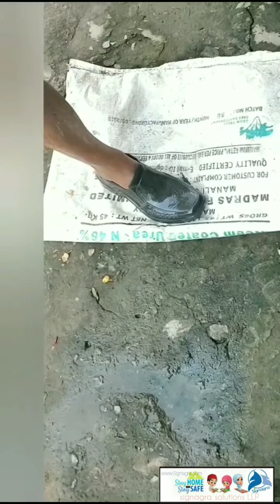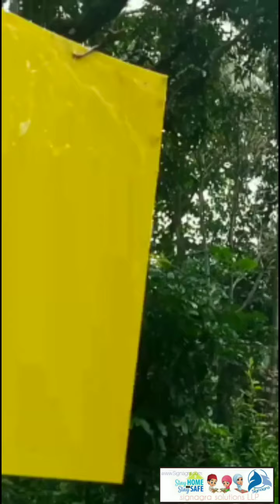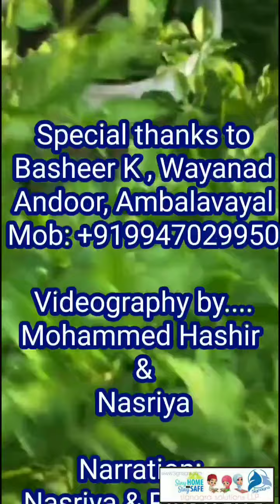Bird’s eye chilly | Kanthari mulaku | കാന്താരിമുളക് കൃഷിയും പരിചരണവും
ഈ വീഡിയോ ഷൂട്ട് ചെയ്തതും കുറെ കാര്യങ്ങൾ പറഞ്ഞതും എന്റെ കസിൻസ് ആണ്.. കൂടാതെ കൃഷിരീതി ചെയ്തത് അവരുടെ ഉപ്പ ബഷീർ വയനാടുമാണ്.. ഇവർ നല്ലൊരു കർഷകനാണ്.. പലതരം തൈകൾ നഴ്സറിയിൽ ഉത്പാദിപ്പിക്കുന്നുണ്ട്. ഈ നമ്പറിൽ നിങ്ങൾക്ക് വിളിക്കാം.
Basheer K , Wayanad
Andoor, Ambalavayal

Adjust video resolution for better view... വീഡിയോ ക്വാളിറ്റിയിൽ കാണാൻ സെറ്റിംഗ്സ് ഭാഗത്ത് resolution കൂട്ടിയാൽ മതി...
Videography by
Mohammed Hashir &Nasriya
Narration:
Nasriya & Rinshana